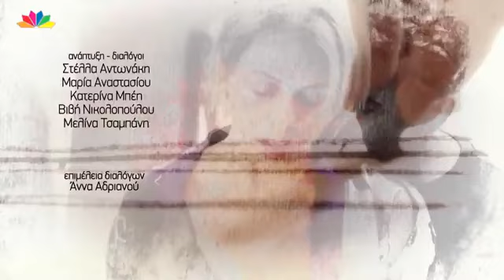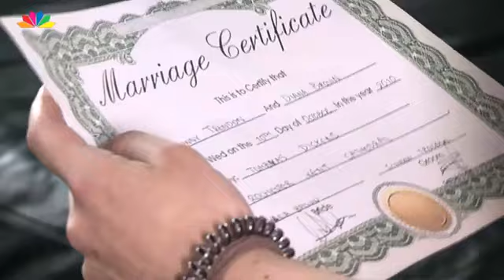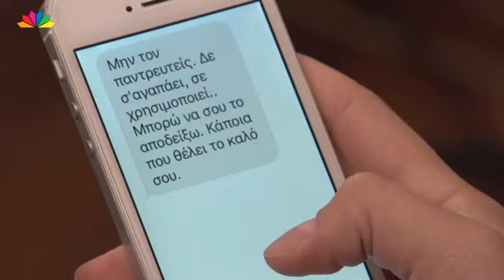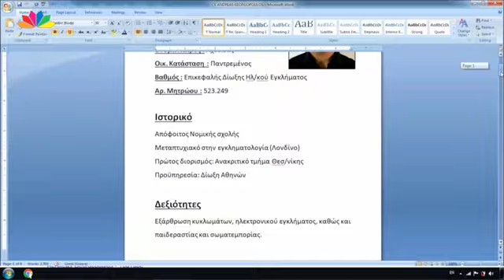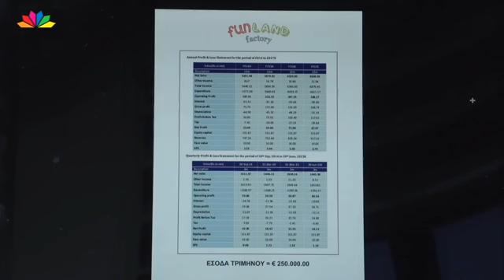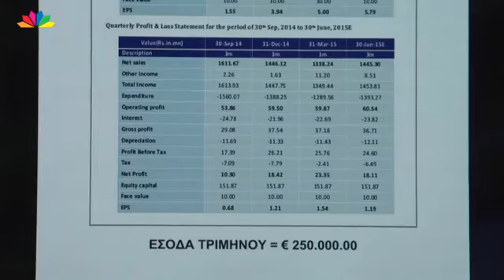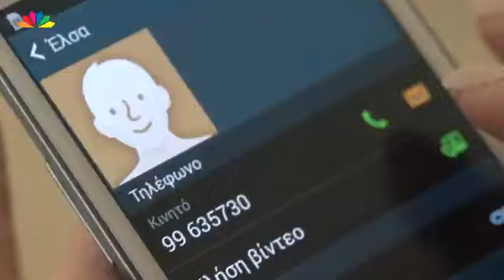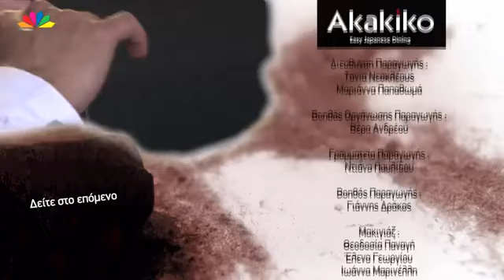9 ΜΗΝΕΣ ΕΠ 178